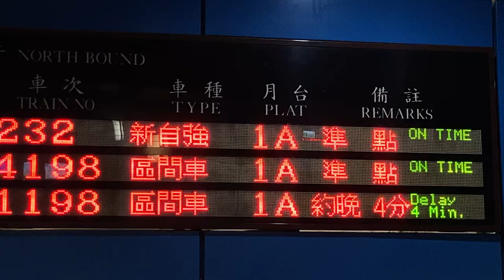臺鐵TRA(台鉄) 南港車站 檢票口(改札口) 列車資訊顯示器(発車標) LED顯示器(LED電光掲示板)